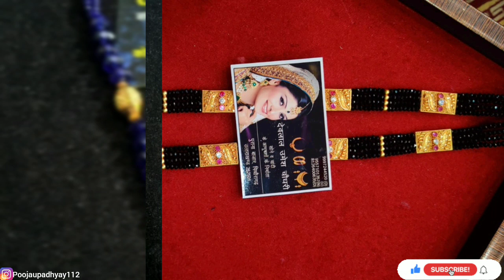उत्तराखण्ड के फेमस mangalsutra design ❤️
सत्यमेव ज्वेलर्स नियर chokori (pithoragarh )

hem jewellers tit बाजर गरुड़ (bageswar )